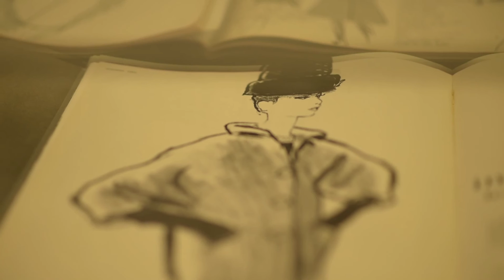Javier González de Durana, Balenciaga MUSA museo de las artes.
Curador: Javier Gonzalez de Durana
Video y edición: María Paula Ríos